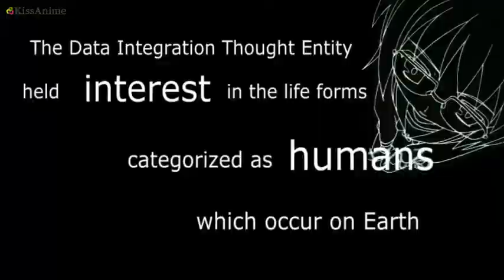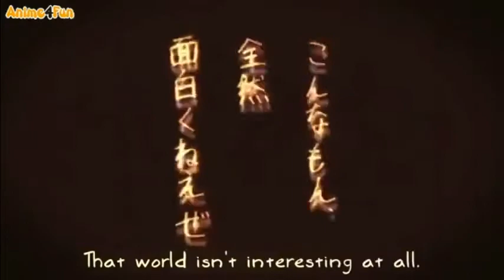The Melancholy/Disappearance of Haruhi Suzumiya - This Hyper World by Lemon Demon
Fun fact: It turns out both this show and song came out in 2006.

Credit to Doujinsan for uploading every Endless Eight opening and TriadAngelReloaded for uploading the climax of Endless Eight.